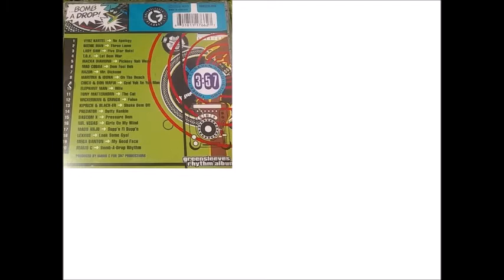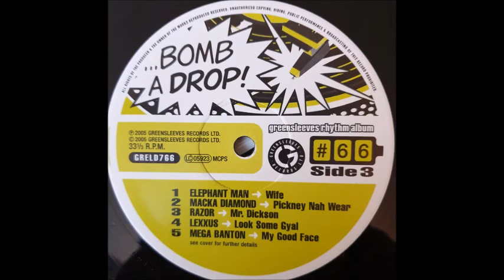TOK - Lef Dem War (Bomb A Drop Riddim) 2000 Remastered HQ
TOK TOK - Lef Dem War (Bomb A Drop Riddim) 2000 Remastered HQ perfect tune...